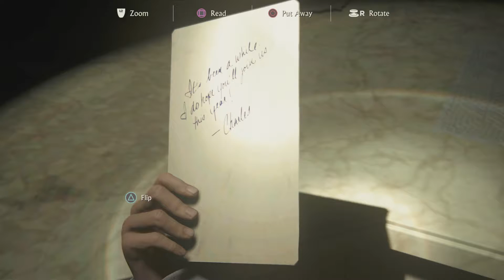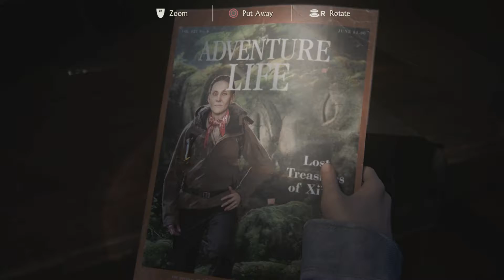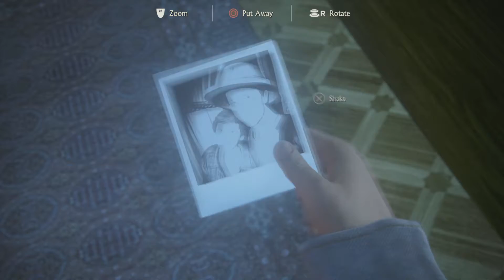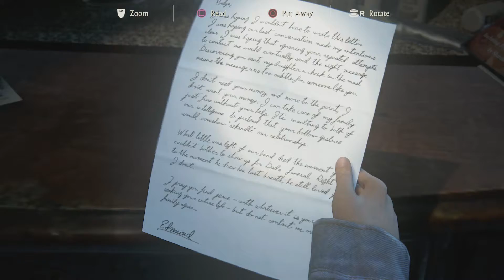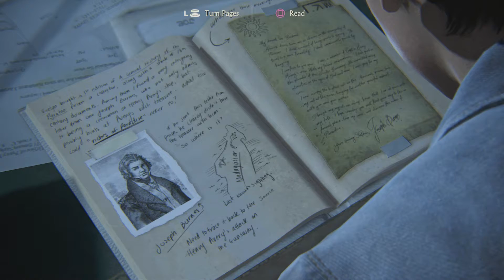Uncharted 4 Gameplay Walkthrough Part 26 - The Brothers Drake (PS4 1080p HD)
Uncharted 4 Gameplay Walkthrough Part 26

Uncharted 4: A Thief's End is an action-adventure third-person shooter platform video game developed by Naughty Dog and published by Sony Computer Entertainment for the PlayStation 4 video game console. It is the sequel to Uncharted 3: Drake's Deception, and is the fourth and final installment in the Uncharted series starring Nathan Drake, as well as the last in the series to be developed by Naughty Dog.
The game was released worldwide on May 10, 2016. Uncharted 4: A Thief's End received widespread acclaim from critics with praise particularly given to the narrative, visuals and gameplay.
Three years after the events of Uncharted 3: Drake's Deception, Nathan "Nate" Drake, now retired as a fortune hunter, has settled into a normal life with his wife Elena Fisher. His world is then turned upside down when his older brother Sam, long believed to be dead, suddenly reappears seeking Drake's help. Along with Victor "Sully" Sullivan, they embark on a race against time, across the globe, from the snow-capped peaks of Scotland to the island nation of Madagascar, in pursuit of a conspiracy behind Libertalia, a long lost pirate colony, and its fabled pooled pirate treasure. Nate must also contend with rival treasure hunter Rafe Adler, who has partnered with mercenary Nadine Ross and her PMC, Shoreline, to help him locate Libertalia. Naughty Dog outlined the game's plot as "his greatest adventure yet and will test his physical limits, his resolve, and ultimately, what he's willing to sacrifice to save the ones he loves".

Enjoy! :D